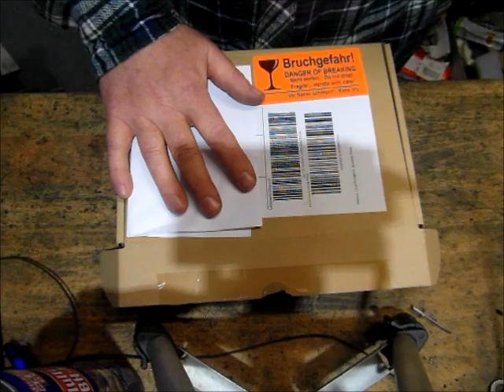🧡Ein Dankeschön, eine liebe Geste von einem YouTuber Kunden Video 1269 Schlosserei Oldorf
Ein Dankeschön für die liebe Geste 5 Tafeln Schokolade mit Nuss.   Ich habe mich riesig gefreut.

Diese Seite wurde zuletzt am 1 Februar  2022 um 11:57 Uhr bearbeitet.

▬Adresse ▬▬▬▬▬▬▬▬▬▬▬▬
Schlosserei & Schlüsseldienst seit 1906  Claus Oldorf
Feldhäuser Str. 46
28865 Lilienthal

Öffnungszeiten
Montags bis Freitags 9:00 Uhr bis 17:00 Uhr
Samstags 9:00 Uhr bis 12:00 Uhr
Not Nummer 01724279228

→ Camara :  Sony Sony dsc hx400v
→ Camara :  Samsung WB 750  18X  ✔
→ Camara :  Samsung WB 500  10x
→ Handy  Samsung

→ Handy:

→ Objektiv:

→ Mikrofon:

▬Werkzeug▬▬▬▬▬▬▬▬▬▬▬▬▬▬▬

▬Suchleiste▬▬▬▬▬▬▬▬▬▬▬▬▬▬▬

▬ Social Media ▬▬▬▬▬▬▬▬▬▬▬▬▬▬▬

▬Mein Kanal▬▬▬▬▬▬▬▬▬▬▬▬▬▬▬

▬Suchleiste ▬▬▬▬▬▬▬▬▬▬▬▬▬▬▬

Tutorials, Hacks, geniale Ideen

▬Werbung ▬▬▬▬▬▬▬▬▬▬▬▬▬▬▬